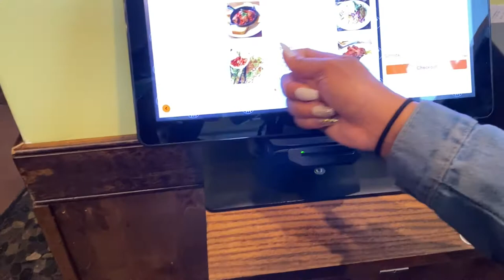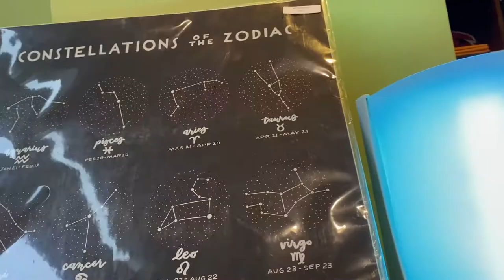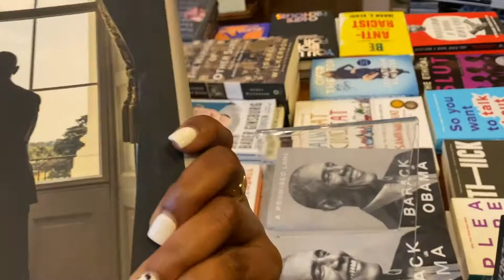Vlog| Bus boys and poets and more!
Hey guys! I hope y'all are well and in good spirits!
Vlog Family lesbian black Virginia D.C.

Triller| @BrezzyBadass_